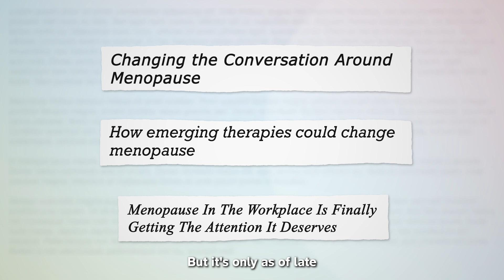Science is Boss | Hormone-Free Menopause Treatment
In the latest episode of Science Is Boss, we tackle menopause and the critical need for hormone-free treatments for hot flashes. Our CEO, Bill Anderson chats with external communications director Nicole Hayes, and Yesmean Wahdan, the U.S. VP of Medical Affairs, to dive into the innovative approaches our team is taking to develop effective solutions that empower women to reclaim their comfort and confidence.